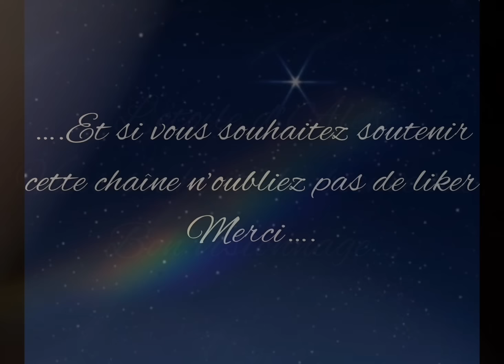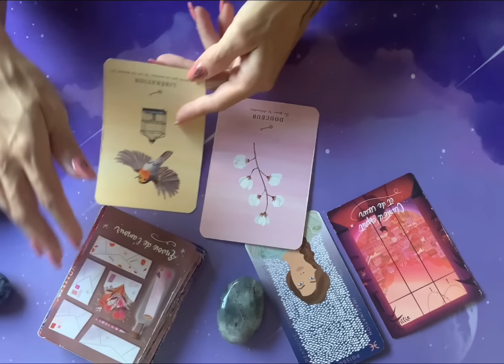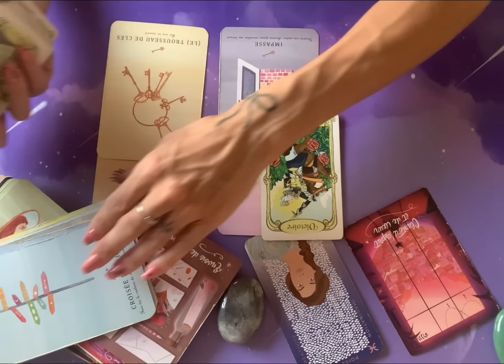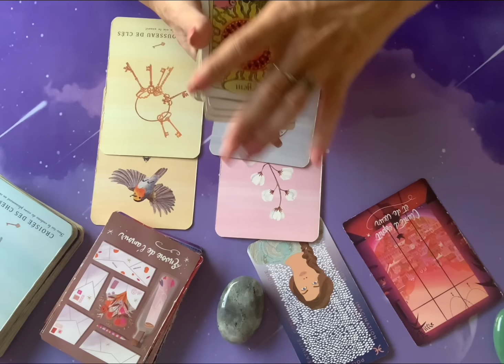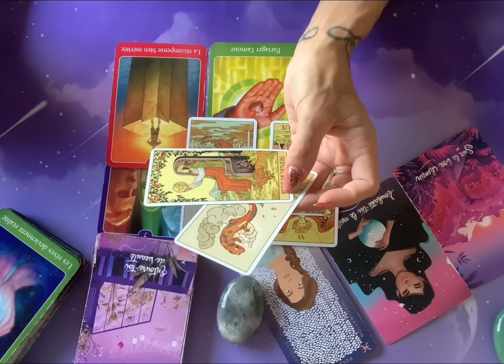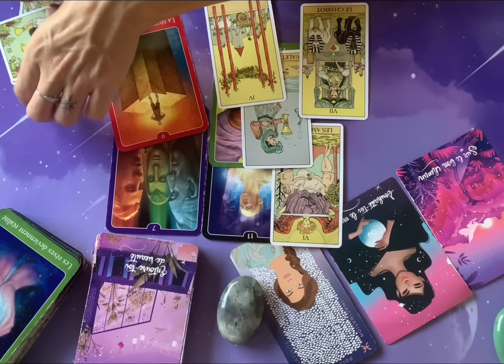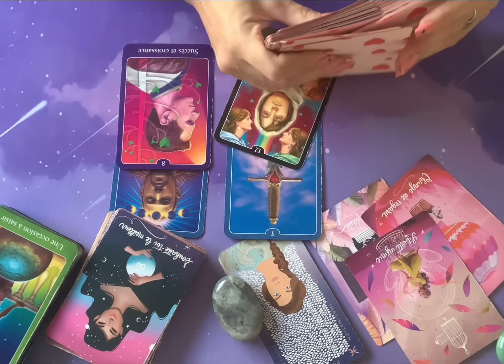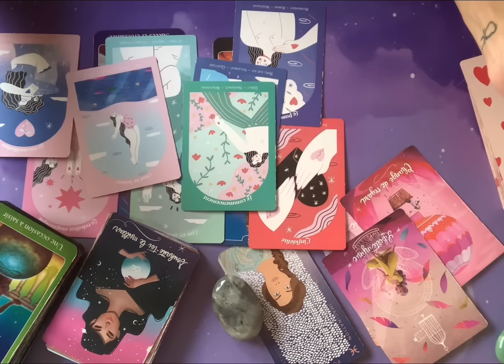Poissons septembre 2024: le passé vous rappelle, et cette fois, vous osez !!!!❤️❤️❤️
J’ai le plaisir de vous accueillir sur ma chaîne, Vous y trouverez des messages, des guidances et des énergies au jour, à la semaine et au mois. Elles seront basées sur de l’intuition et aidé d’oracles
 ainsi que de Tarot. Prenez ces vidéos comme du divertissement et gardez votre bon discernement. Elles ne pourront pas tout le temps vous être destiné prenez que ce qui raisonnent en vous. N’oubliez pas que les énergies bougent et qu’elles peuvent être en décalées.